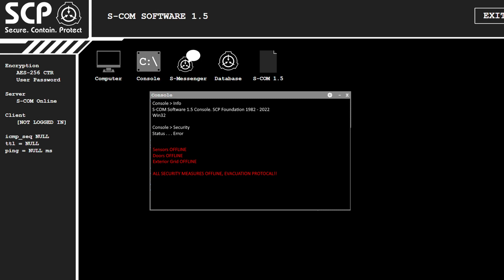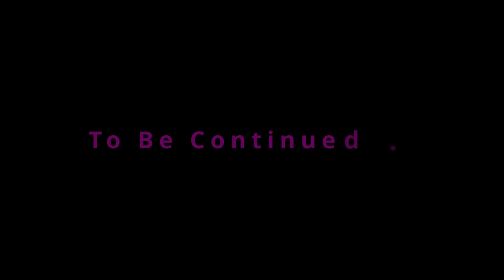SCP: BREACH | Episode 1 - Site 19 Distress Call!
A new series where myself and Raszius receive a call to help out site 19, we arrive too late to find it abandoned and not in a secure state!